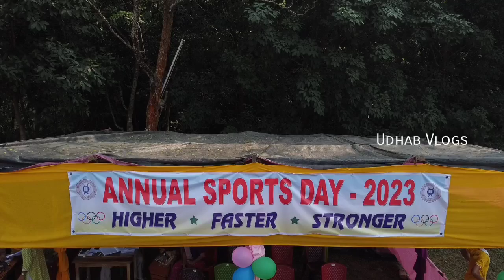ANNUAL SPORTS DAY 2023|DON BOSCO GOJAPARA|UDHAB VLOGS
Editing-Deepjyoti T Rabha